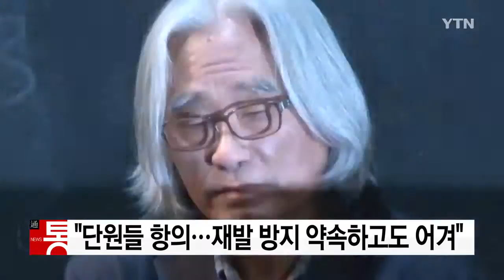이윤택 "성추행은 인정, 성폭행은 아니다" / YTN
성추행 의혹을 받는 연극 연출가 이윤택 씨가 극단 배우들에 대한 성추행 사실을 인정하고 피해자들에게 공개 사과했지만, 성폭행 주장은 인정할 수 없다며 부인했습니다.

이 씨는 오늘 오전 서울 종로구 30 스튜디오에서 기자회견을 열고 피해자들에게 진심으로 사죄드리며 자신의 죄에 대해서 법적 책임을 포함해 그 어떤 벌도 달게 받겠다고 말했습니다.

이 씨는 과거 연희단거리패 단원들이 성추행이 이뤄지고 있음을 알고 문제를 제기하고 항의했지만, 그때마다 그러지 않겠다고 약속해놓고 번번이 약속을 어겨 큰 죄를 짓게 됐다고 말했습니다.

또 자신의 성추행은 극단 내에서 18년간 관습적으로 일어난 매우 나쁜 형태의 일이었다고 덧붙였습니다.

그러나 성폭행도 있었다는 주장에 대해서는 인정할 수 없다며 성관계는 있었지만, 폭력적이고 물리적인 방법으로 강제로 이뤄지지 않았다고 반박했습니다.

이와 함께 SNS에 올라온 글 중에는 사실이 아닌 것도 있다면서 법적으로 사실을 가린 뒤 결과에 따라 처벌을 받아야 한다면 처벌받겠다고 주장했습니다.